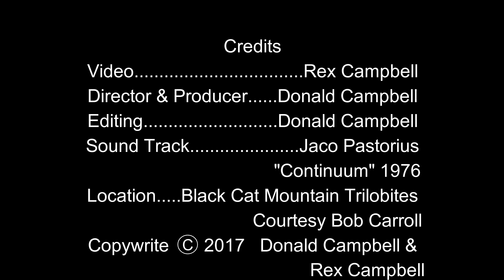Black Cat Mountain Quarry Trilobite Collecting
Breaking rock at Black Cat Mountain Oklahoma collecting fossil trilobites.